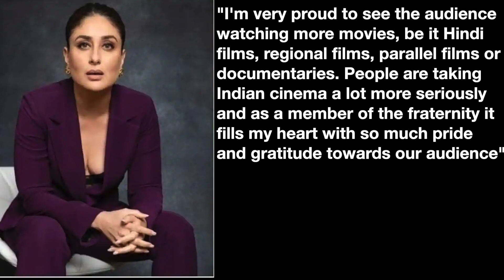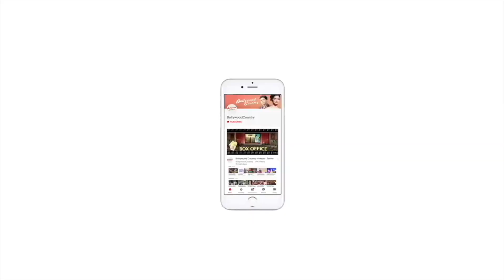Kareena reveals Jeh doesn't eat until he hears 'Naatu Naatu'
Bollywood actress Kareena Kapoor Khan, whose streaming talk show 'What Women Want', released its fourth season on Friday, has revealed that her younger son Jehangir absolutely loves dancing to the Oscar winning song 'Naatu Naatu' and that he doesn't eat unless the song is played for him.